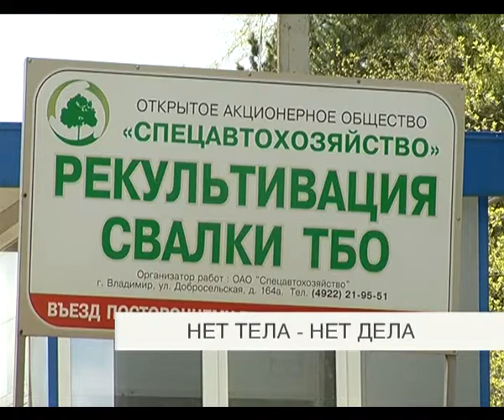Нет тела - нет дела